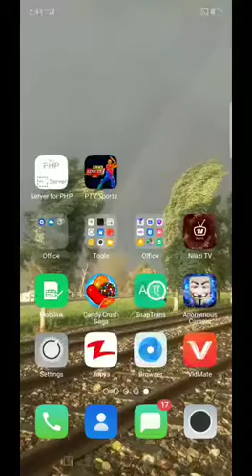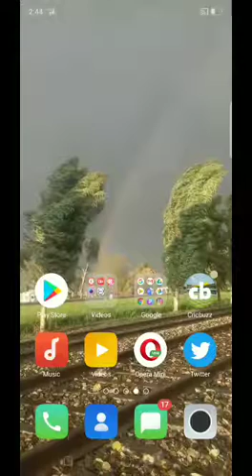PTV sports ap k mobile pe Bina balance aur mb k world cup k match dekhain Bina break k